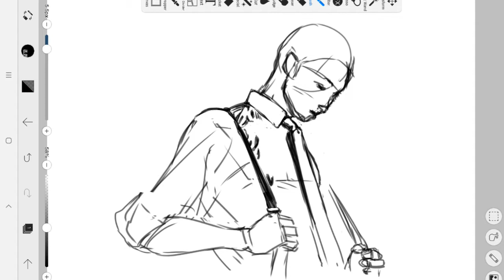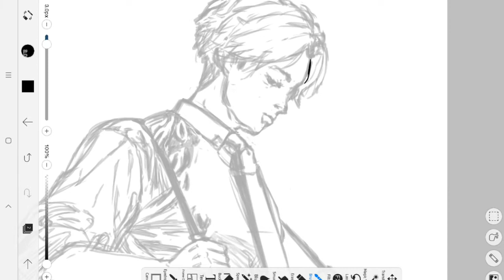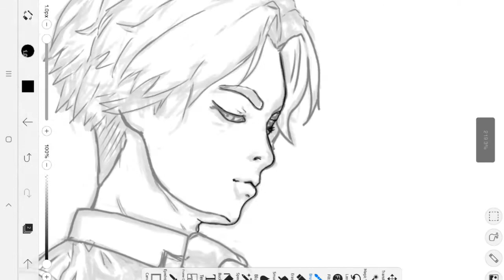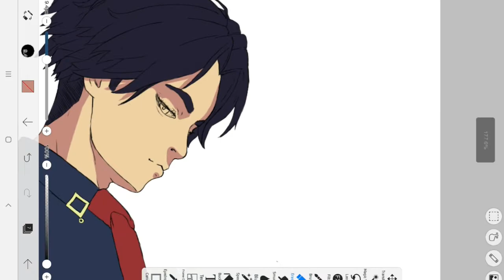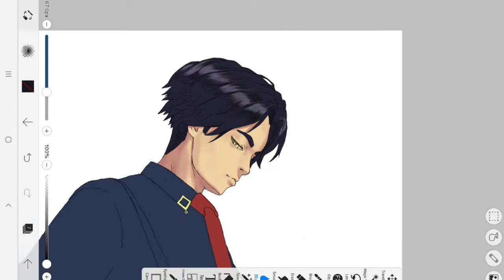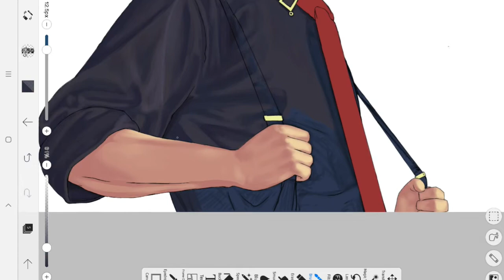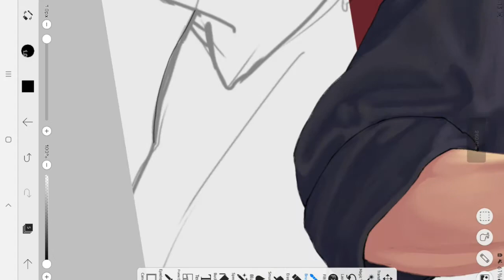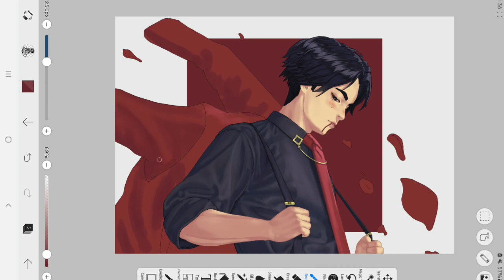🍷 DTIYS — Vampire Detective Speedpaint ● ibisPaint X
Dripping trails of crimson from its mouth and his eyes seeking for a feast,
will this vampire never be satisfied from their thirst for blood?

Vampire Sona of Rakunaito

Rakunaito @ 10k

Title: I Am OK
Artist: Vishmak
Genre: Hip-hop & Rap
Mood: Dark